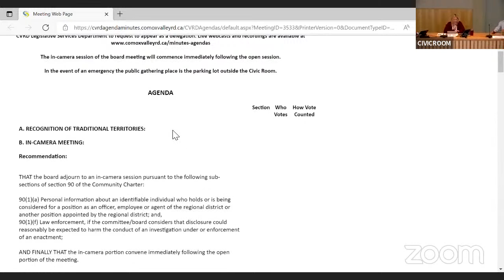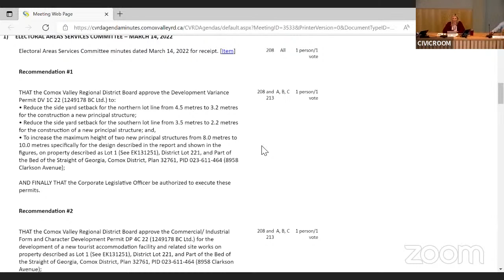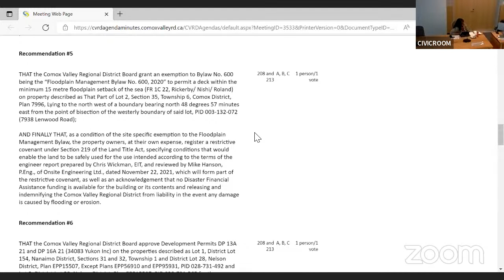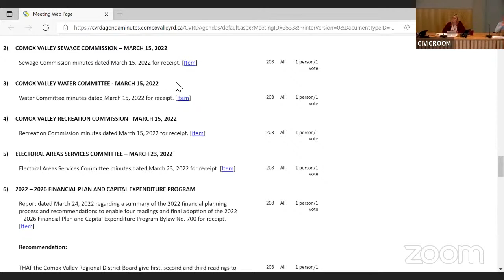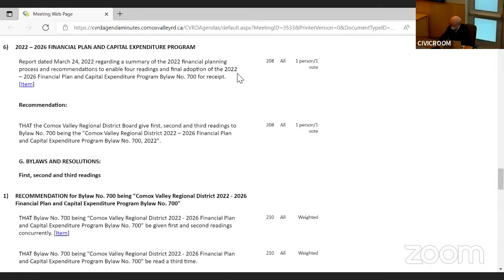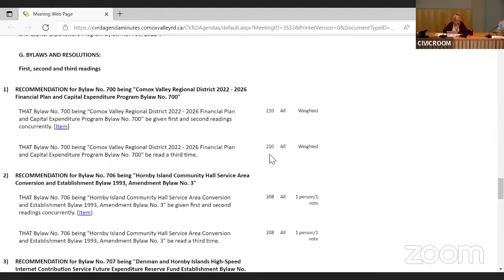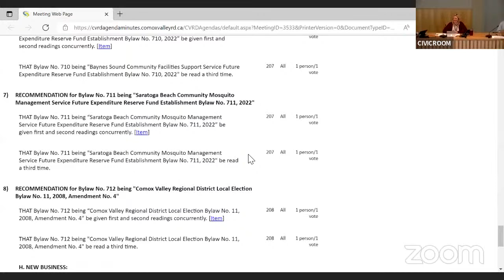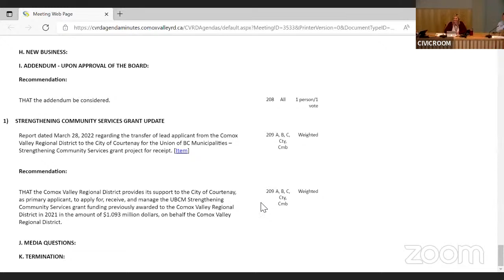Comox Valley Regional District Board - March 29, 2022